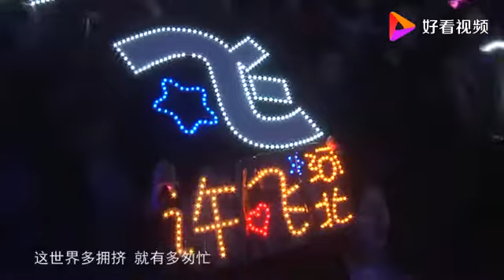许飞【我要的飞翔】现场版MV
我要的飞翔  演唱:许飞
作词:冀楚忱 作曲:谭伊哲
天气冷暖不确定
每个人躲在人海里
相遇总是没道理
弄错后轻轻说对不起
没关系不论失去了什么
都没痕迹
每一次让泪水流回心里
去灌溉梦想开出奇迹
我要的坚强不是谁的肩膀
怀抱是个不能停留的地方
这世界多拥挤就有多匆忙
用所有的寂寞时光给自己鼓掌
我要的飞翔不是借双翅膀
自由是个不能代替的远方
用旅途的孤单来收获成长
直到遇见了你一起分享